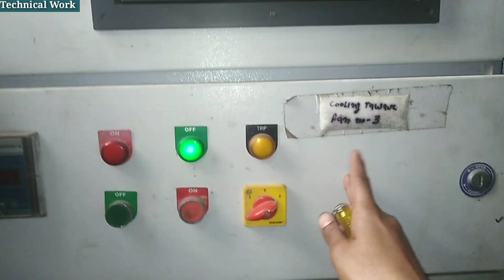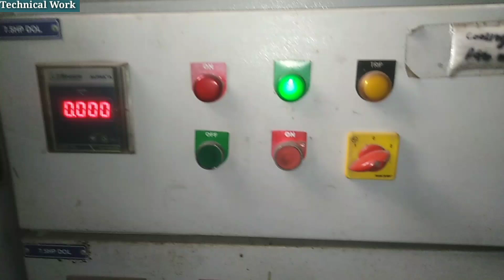Single phase Preventor "Direct Connection" || Starter Panel Not Working || Phase Preventor SM-301.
🔸Guys Aaj ki Video ka Topic hai-
'' Single Phase Preventor Direct Connection ''

🔸You Can Easily Repair  -
'' Your Stater Panel by this Video''